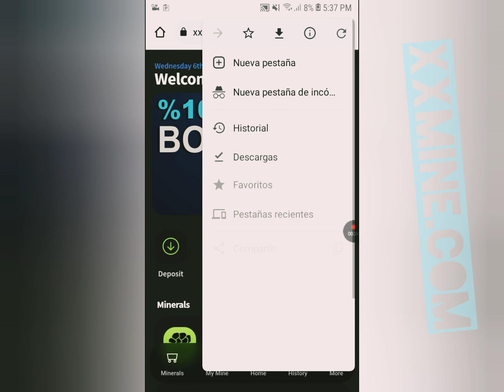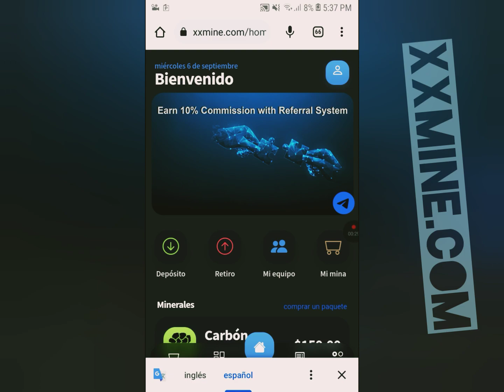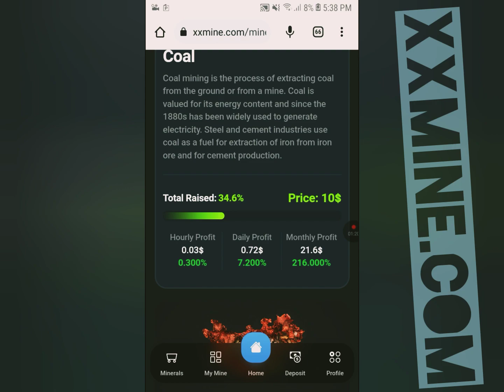XXMine.com - Nueva Plataforma Para Ganar dinero por Internet ( Explicacion) €$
Plataforma Nueva

xxMine.com
 La mejor plataforma para generar dinero por internet

Muy Pronto - 2023

minimo de retiro 10$
minimo de deposito 10$

bono gratis de 5 dolares

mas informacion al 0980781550